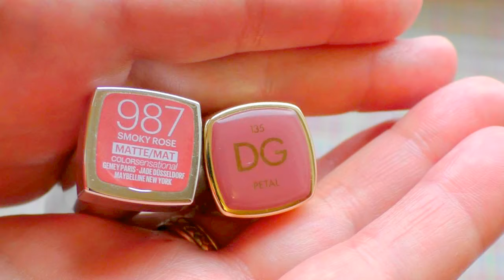АНАЛОГИ ЛЮКСА💲Dolce&Gabbana*Сlarins* Benefit💲Доступно и КАЧЕСТВЕННО [JANNA FET]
СРЕДСТВА ИЗ ВИДЕО: В основном приобретались в сетевых магазинах Москвы, на некоторые средства смотрите ссылки в описании ниже.  НАСЛАЖДАЙТЕСЬ ПОКУПКАМИ ПОДАРКОВ ДЛЯ ЛЮБИМЫХ И РОДНЫХ! С уважением, Жанна !!! (Код действует для всех  стран, для новых и старых покупателей, введите ее при оформлении заказа).
*Dolce&Gabbana - Classic Cream Lipstick\Классическая кремовая помада – Оттенок  Petal 135
Аналог: MAYBELLINE –  Matte Помада - Оттенок  Smoky Rose 987;
*Dolce&Gabbana - Classic Cream Lipstick\Классическая кремовая помада – Оттенок  Chic 230
Аналог: Lux Visage - карандаш для губ Тон 46 (Приобрести белорусскую косметику можно на сайте Океандра
*Сlarins - Joli Rouge - Губная помада –Оттенок  Parisian pink 709
Аналог: Essence sheer & shine – Оттенок  Sparkling Miracle 07;
* Сlarins - Блеск для губ Gloss Prodige Оттенок  Blackberry 07
Аналог: Divage - Лак для губ \Wonder Glace Lip Polish, Оттенок 08;
*Benefit – Помада-стик Омбре\They're Real double the Lip, Оттенок Lusty rose
Аналог: MAYBELLINE – Color Sensational помада, Оттенок  Pink Brown  620;
*Erborian - Glow Creme \ Крем-хайлайтер
* Lancôme — компактная пудра-бронзер  Teint Miracle, Оттенок 01, SPF15
Аналог: E.L.F Бронзер, Оттенок Golden 83703. (Приобрести данную косметику можно на сайте iherb
IHERB - Дополнительная и постоянная СКИДКА 5% ПО КОДУ JAN1418 (Код действует для всех стран, для новых и старых покупателей, введите ее при оформлении заказа).